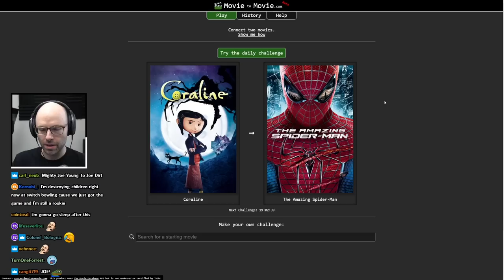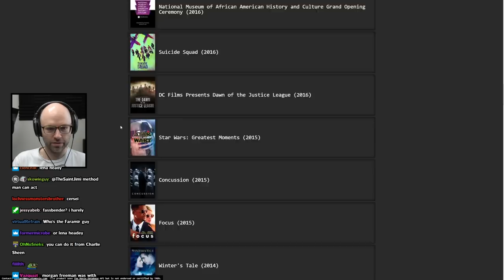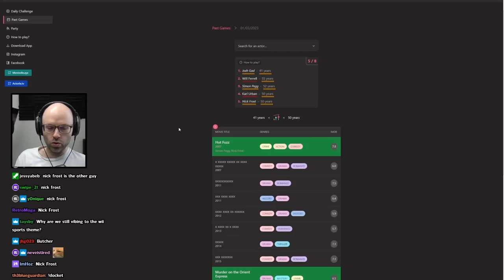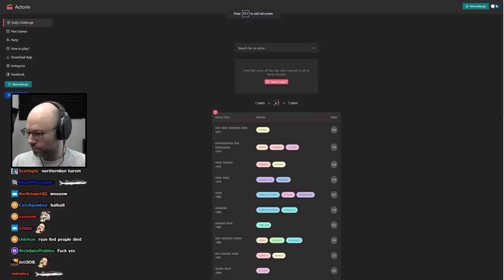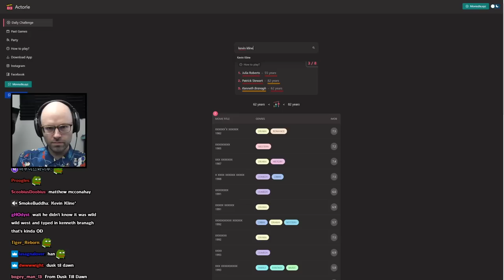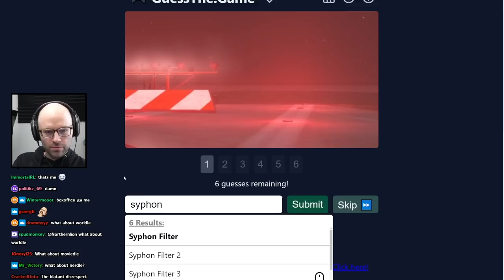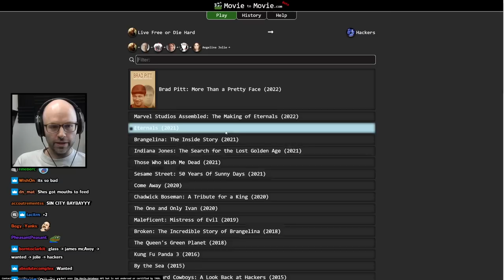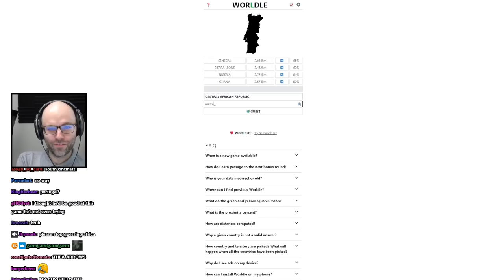The Trivia God sharpens his mental blade [MovietoMovie/Actorle #01]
decided to put this together for however long NL decides to continue doing them. not really edited down as these are end of stream segments that don't make it to youtube anyway.

00:00 01/03/2023
02:31 01/04/2023
19:42 01/05/2023
26:39 01/06/2023
29:16 01/09/2023
39:35 01/10/2023
53:39 01/11/2023
57:05 01/12/2023
Stream date: 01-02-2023 to 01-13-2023